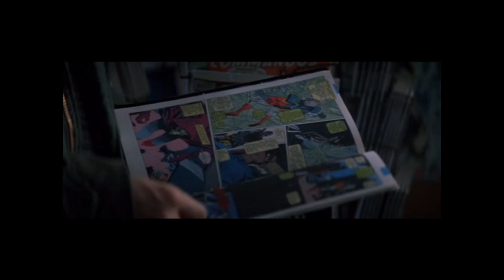Bertie Blackman - Black cats (Shazam remix) HD